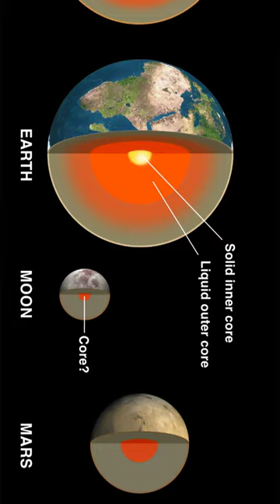Why mercury is shrinking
Welcome to indian scientist group
We are here to explore the space ,world,earth ,planets and strange stories and mysteries
The channel features programming focusing on science related to wilderness survival, engineering, manufacturing, technology, space, space exploration, ufology and prehistory.